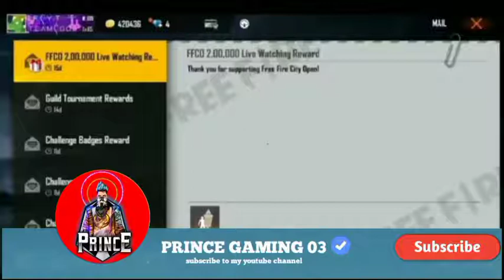Free Fire Redeem Code Today 11 October | ff Redeem Code Today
11 October new redeem code
11 October
11 October redeem code
free fire redeem code new update
in free fire redeem codeem
free fire redeem code official
free fire redeem code of
free fire redeem code of today
free fire

free fire redeem code in booyah app
booyah app redeem code
gyan gaming redeem code
gyan gaming redeem code elite pass

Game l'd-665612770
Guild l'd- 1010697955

ree fire today redeem code
redeem code,ffws redeem code
free fire gloo wall redeem code
free fire world series rewards redeem code
ff redeem code
free gloo wall skin redeem code

free fire ffws redeem code
free fire redeem code april
free fire redeem code ffic
free fire redeem code facebook login problem tamil
free fire redeem code failed
free fire redeem code google
free fire redeem code gloo wall skin
free fire redeem.code in telual